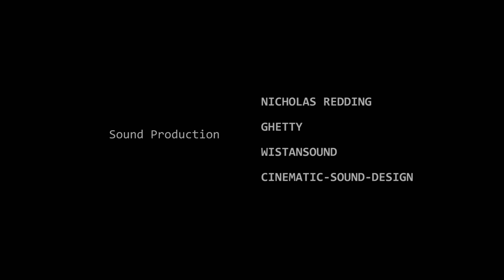【『Horror Short Film』】 Top Secret File No.1 "The Cult Thing"